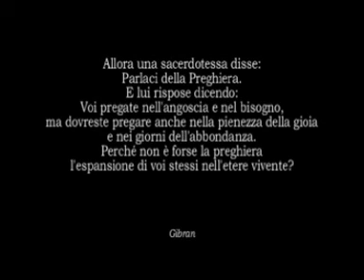SALVATORE MONETTI - SILENZIO & STUPORE (La preghiera cristiana)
SILENZIO & STUPORE

 Parlare della preghiera è un compito molto arduo. Ci sono molte testimonianze sulla preghiera, molte definizioni di essa; sono state dedicate lunghe ore di meditazione e di riflessione e il cuore dell'uomo, sempre in ricerca dell'Assoluto non si è mai stancato di approfondire il discorso sulla preghiera.  Sentiamo la sorpresa e lo stupore per le parole che i discepoli rivolgono a Gesù: "Signore, insegnaci a pregare". Viene spontanea una domanda: Si può insegnare la preghiera? Non è forse la preghiera una effusione spontanea dello spirito, per cui nella preghiera  lasciamo uscire i nostri sentimenti, i desideri più intimi, personali, profondi? Quante volte nell' insegnare la preghiera la rendiamo rigida, meccanica, impersonale, non spontanea e sincera? Eppure i discepoli dicono: "Signore, insegnaci a pregare". Perché? Perché la preghiera, secondo la S. Scrittura, è anzitutto dialogo, è incontro e comunione. Per questo la preghiera presuppone la conoscenza di Dio, così come presuppone la coscienza di quello che noi siamo davanti a Dio. La preghiera non è una cosa, non è un oggetto, ma un'azione, o meglio, una relazione da vivere  tra l'uomo e Dio (io e TU). Ma se la preghiera è un incontro personale con una Persona, come fa una coppia a pregare "insieme" Dio? La Chiesa non ci lascia una tradizione, manca una riflessione ampia e sistematica sulla preghiera di coppia ma proprio grazie a questa  assenza di una tradizione ci ha portati a vivere la preghiera in coppia come una risorsa libera e creativa  che parte proprio dalla nostra quotidianità. All'inizio della nostra relazione di coppia la preghiera era una presenza da sfondo, un arredo dell'anima, era relegata nel suo mondo sacro, si pregava solo in caso di grave necessità o forse per timore. La nostra era puro fideismo, prediligevamo la preghiera esasperata, esaltata; questo modo di pregare si insinuò nella nostra spiritualità, con la ricerca di visioni e miracoli, con la predilezione per le espressioni esteriori, così ben presto abbandonammo la paziente e costante formazione interiore. La preghiera di coppia che doveva essere qualcosa di nuovo, qualcosa che avrebbe dovuto dare un significato diverso al nostro Sacramento diventò solo la somma di due preghiere. Quindi, le nostre erano "le preghiere" non la "preghiera"; preghiere con parole precise, ordinate, con frasi complete ma queste preghiere in poco tempo diventarono sterili e senza senso. Il repertorio finì presto e "le preghiere" diventarono banali, ma fu proprio in quel momento che ci guardammo negli occhi e nel silenzio scoprimmo la "preghiera" intensa, profonda, sincera; avevamo intravisto l'Altro nell'altro, in noi stava nascendo un dialogo autentico e profondo che ci liberava  dall'egoismo e dalla solitudine e ci apriva al mistero della comunione con Dio e con gli altri. Capimmo che pregare non era un'imposizione ma un dono; non era una costrizione ma una  possibilità; non era un peso ma era gioia. La preghiera diventò il respiro della nostra anima che abbracciava tutto ciò che faceva parte della nostra vita. Tutto trovò in essa la propria voce. Ritrovammo la capacità dei stupirci, di guardare la realtà con occhi puri,  come quelli del bambino. Attraverso la preghiera fatto di silenzio e mano nella mano abbiamo purificato lo sguardo, sostato nella quiete, abbandonato la mera logica dell'utile. Silenzio e stupore. Iniziamo sempre la nostra preghiera nel silenzio di un abbraccio, di una carezza, di un'attenzione nella certezza che in quel tacere puro e denso scopriamo la voce di Dio, perché è nel silenzio del cuore che Dio parla. E nel silenzio che chiediamo al Signore di penetrare i nostri oscuri recessi ove nascondiamo segreti che non osiamo riesumare; e nel silenzio che lasciamo cadere le scorie di tante piccole e interessate domande affiche si trasformino in un'offerta totale di noi sposi, dei nostri limiti e dei nostri mali, perché le mani del Signore ci plasmino come creature nuove. Ecco, allora, la necessità di lasciare spazio allo Spirito perché ci guidi in una preghiera che non impetri solo vantaggi, doni, successi. Più che implorare "grazie" chiediamo la "Grazia" divina che trasformi il nostro cuore e la nostra vita di sposi.

Concetta e Salvatore Monetti

Una coppia al servizio della famiglia